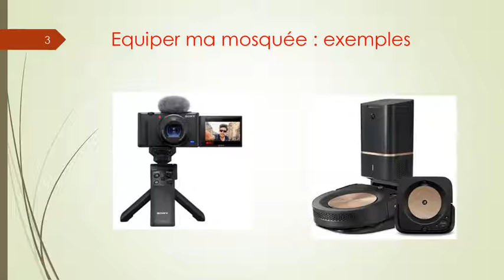Mosquée Omar Ibn Khattab Creil Plateau accmpr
projet jeunes